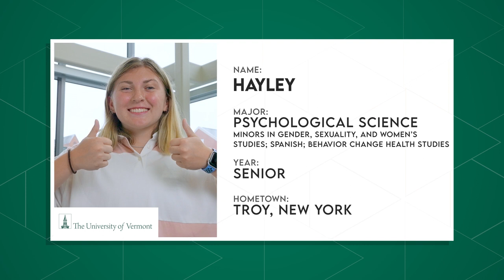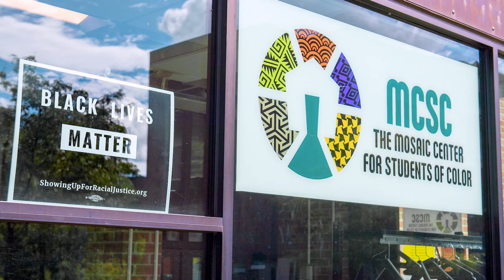Meet Hayley | The College Tour at UVM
Senior Psychological Science major Hayley, who’s an academic go-getter who cares deeply about community, talks about the importance of values at UVM and how the university’s inclusive environment has made her feel accepted and connected, and allowed her to thrive.